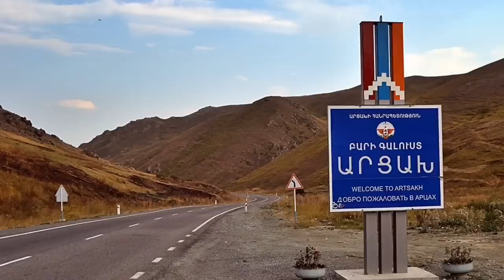Շտապ շատ շտապ!! 100 ազերի լեշ. Ողջ ճանապարհը բաց է.